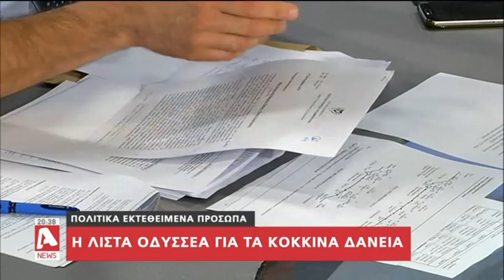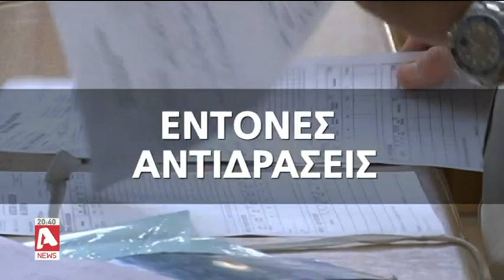Στη "φόρα" τα χρέη πολιτικά εκτεθειμένων προσώπων στον Συνεργατισμό